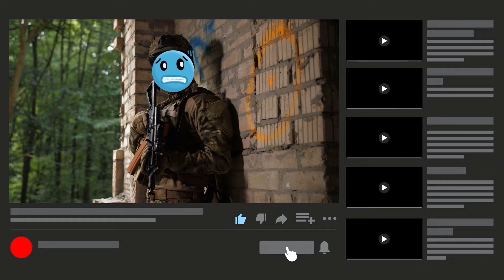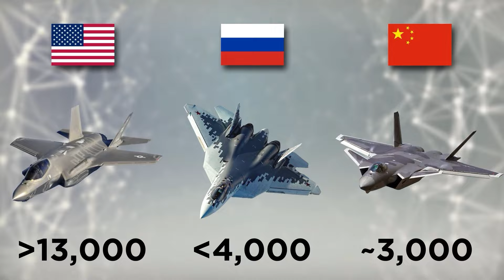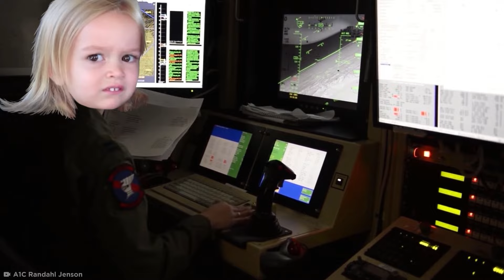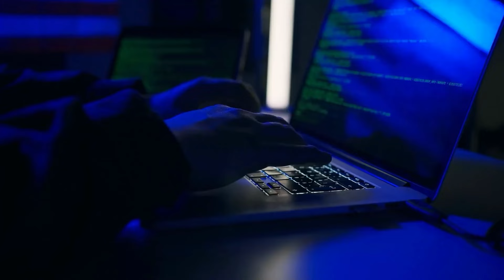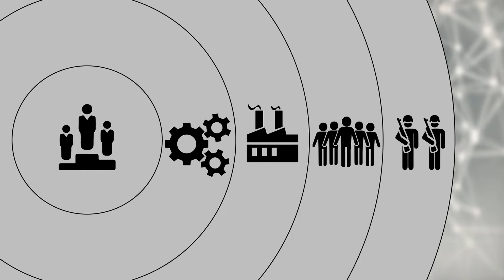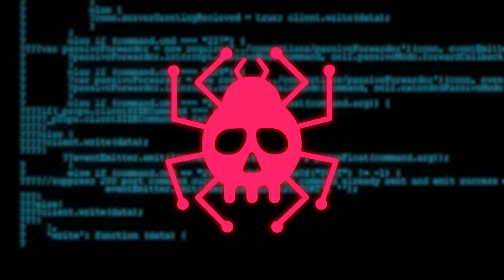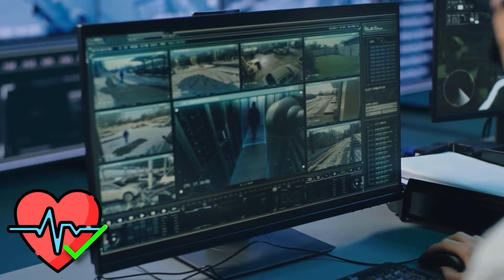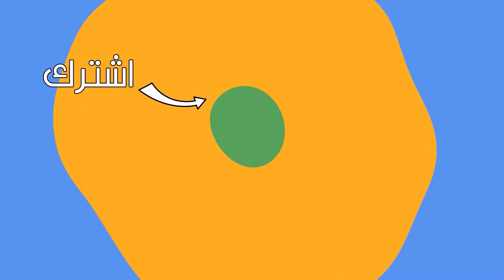أسوأ الوظائف التي يمكن أن تعمل بها في الحرب العالمية الثالثة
فلنكتشف أسوأ الوظائف التي يمكن أن تعمل بها في حالة حدوث الحرب العالمية الثالثة.
اقترح علينا موضوعا من هنا لنضعه في فيديو